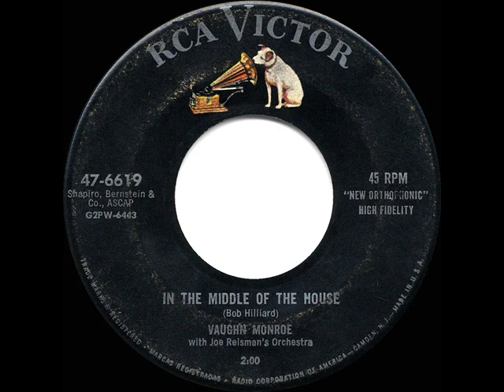1956 HITS ARCHIVE: In The Middle Of The House - Vaughn Monroe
In The Middle Of The House (Hilliard) by Vaughn Monroe, orchestra conducted by Joe Reisman

This novelty was the final significant national hit for Monroe, a major star during the 1940s, but he remained in the public eye for many more years as TV and print spokesperson for RCA Victor products.